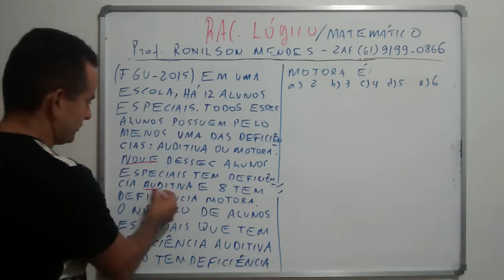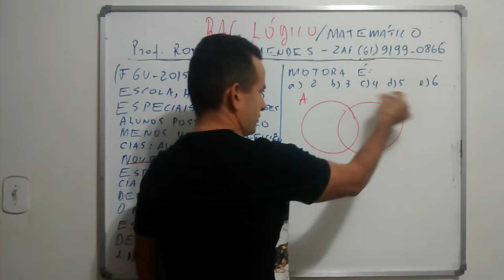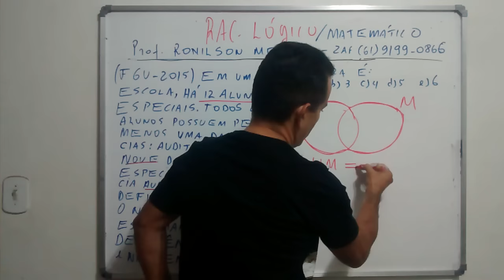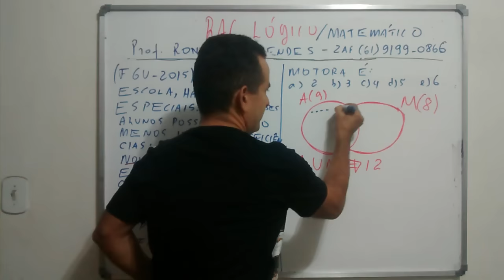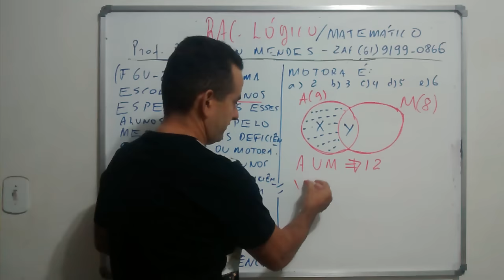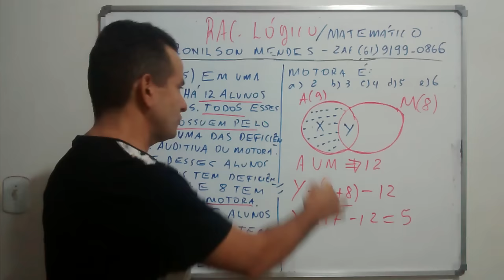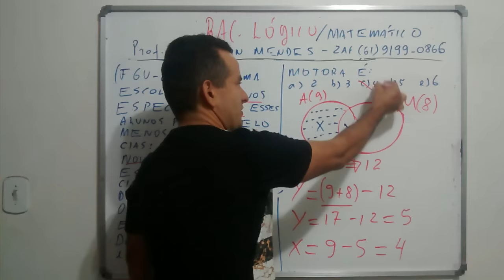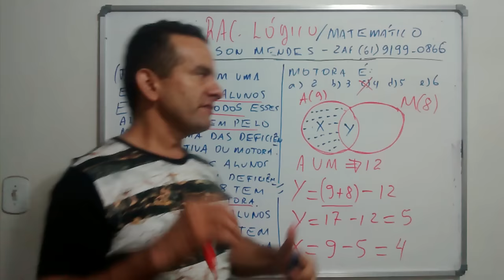MATEMÁTICA - CONJUNTOS - FGV - IBGE - 2016 - PROF. RONILSON MENDES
QUESTÃO DE CONJUNTOS - FGV - PROF. RONILSON MENDES - OFICIAL DE CHANCELARIA